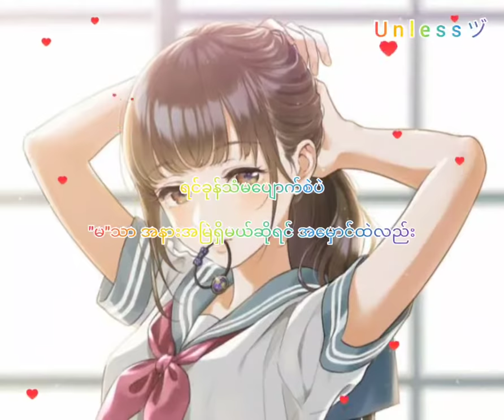မမ_မမ___Zwe_Htet___Lyric_Video